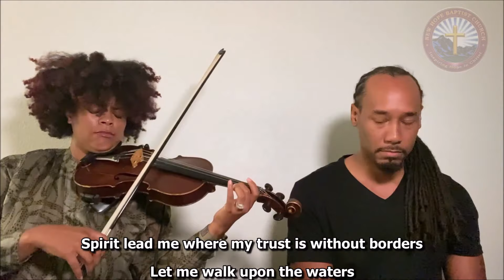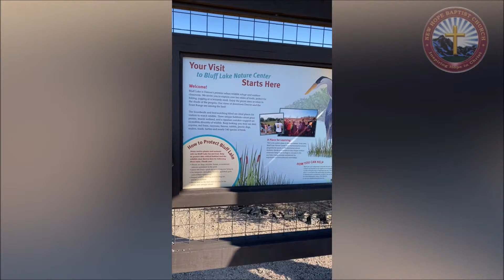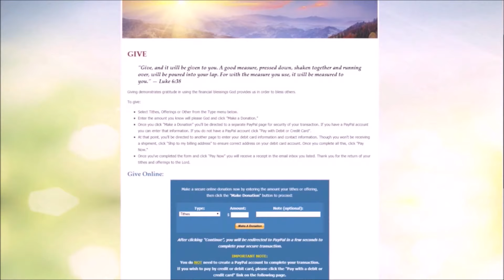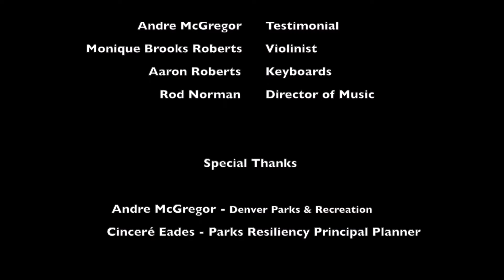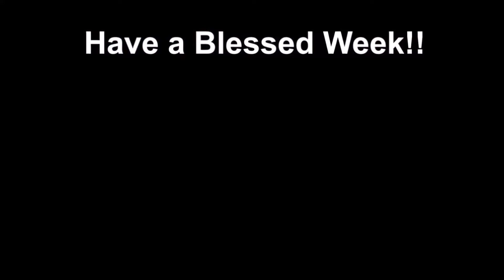Worship Sunday Service 7 19 2020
A worship service of music, prayer, and a word inspired by God entitled "Trail Runners." Special Guest National Recording Violinist Monique Brooks Roberts & Gifted Musician Aaron Roberts.

To Support New Hope Baptist Church Ministries
(Hold down shift and click link to open a new window)

Or Mail  Tithe & Offerings

New Hope Baptist Church of Denver
3701 Colorado Blvd